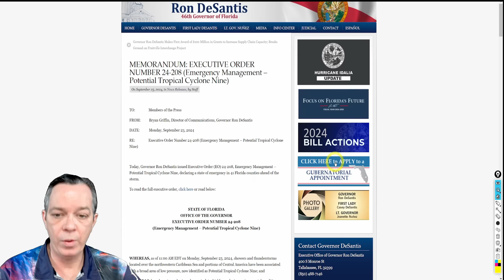High Alert! Major Hurricane Helene Expected On Landfall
We have a strengthening storm in the Gulf of Mexico, PTC9 and will become a strong hurricane soon. Trending on every hurricane model a cat 4 or 5 hurricane is forming. Even the Euro AI, Canadian and others showing a Cat 2 or 3.
The atmosphere is supporting rapid intensification also.

00:00 Update
01:11 Latest intensity & track
05:06 Shear or intensification
05:42 Latest trend
08:25 Storm surge
10:11 Flooding so far
11:07 Special message